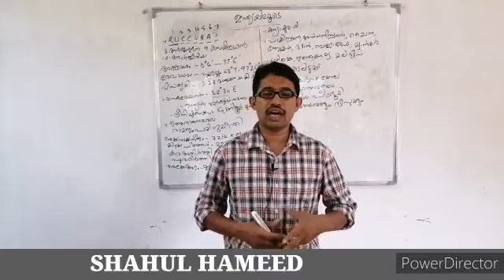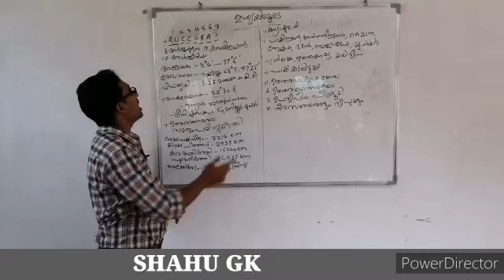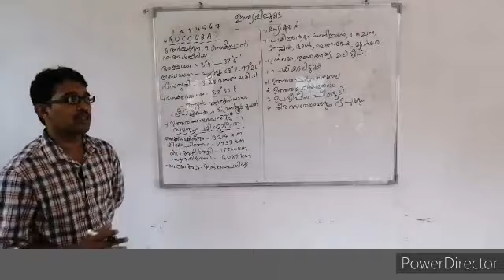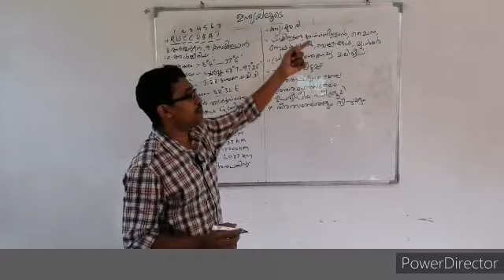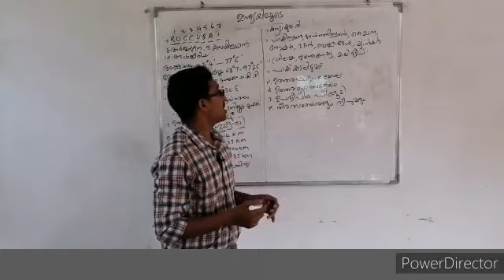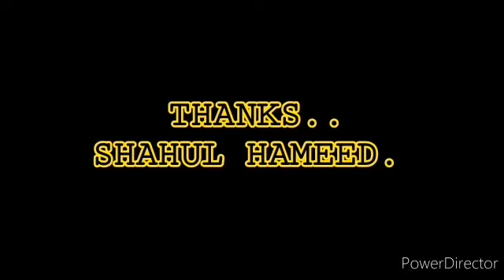Psc:Lesson 8, School text book questions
Psc പരീക്ഷകളിൽ ആവർത്തിക്കുന്ന സ്കൂൾ ടെക്സ്റ്റ്‌ ബുക്കിലെ ചോദ്യങ്ങൾ